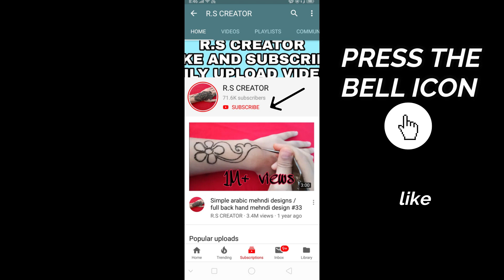Easy Simple Mehndi Design For Front Hand | आसान शेडेड अरेबिक मेहंदी डिज़ाइन लगना सीखे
Hello everyone
its
very easy simple mehndi design for palm
Simple / Easy arabic mehndi designs for front hand.
mehndi designs for hatheli..

song name.

  My channel